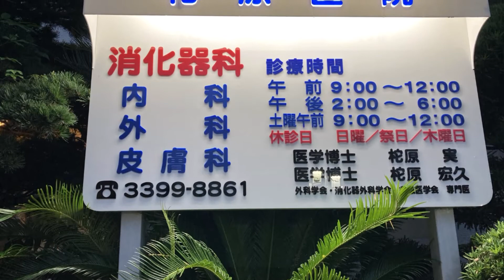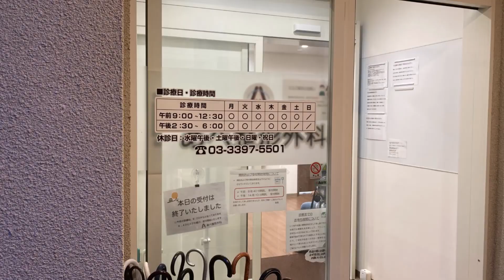私の好きな井荻駅周辺～街のスケッチ～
小さな食事処が多くあり、薬局・クリニックも整っていて、ステキな街。
井荻駅と周辺の街並みを私なりにスケッチしてみました。
BGMとともに、この風物詩をお楽しみくださいね。
井荻や下井草の人々が、心やさしく、人情味があって、そんなところが、私にはこの街の魅力に思えます。